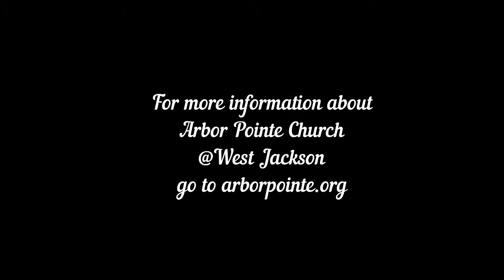APC Weekend Update May 12, 2019